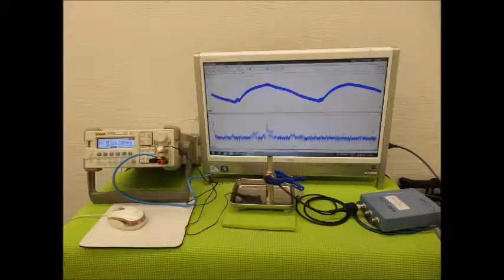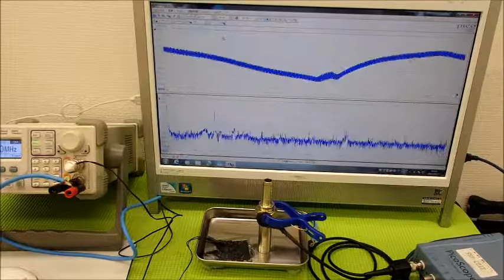‹メガヘルツ›の超音波発振制御技術 ultrasonic-labo